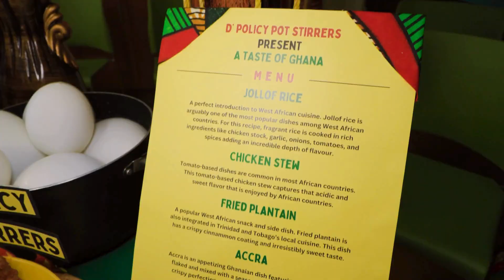MTI Staff African Emancipation Day Cultural Celebration A Taste of Africa Challenge